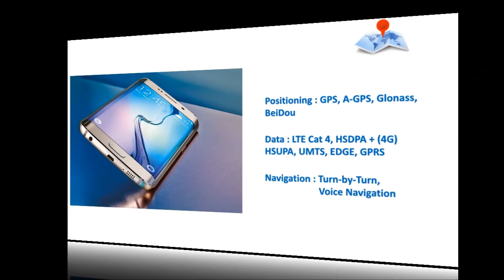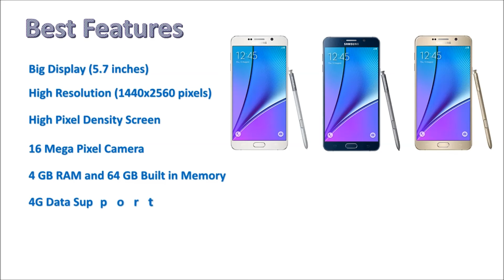Top 8 Features of Samsung Galaxy Note5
Watch the top 8 features that differentiate Samsung Galaxy Note 5 from other Smartphones. Also watch thorough analysis of specification in this video.
Don't forget to push "Like" button.